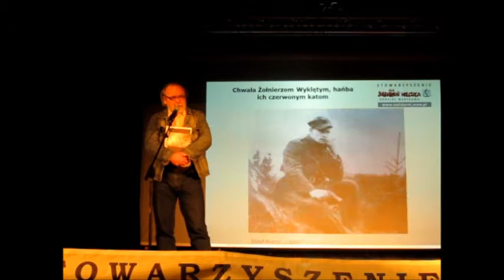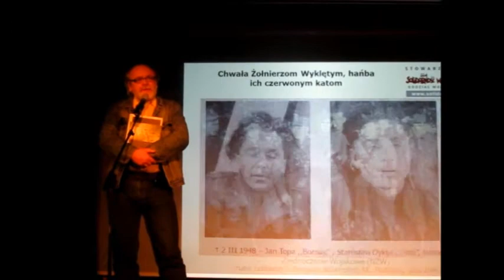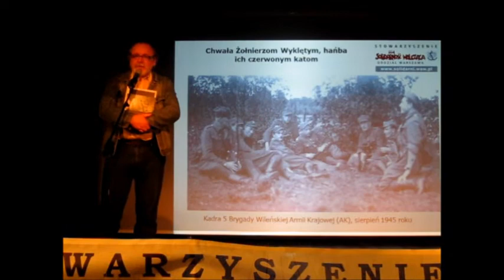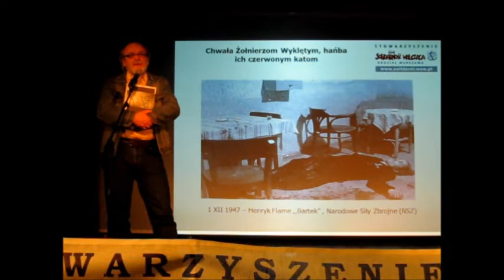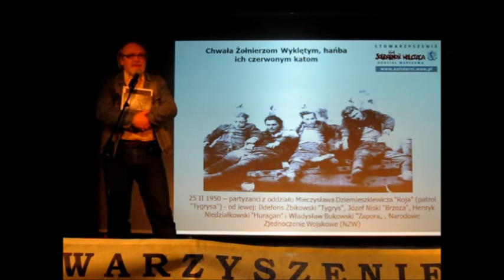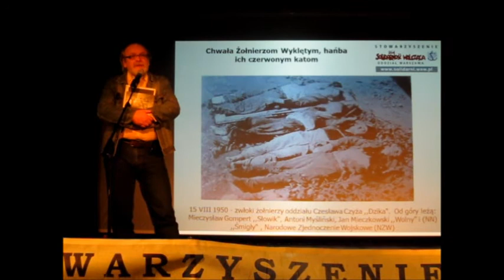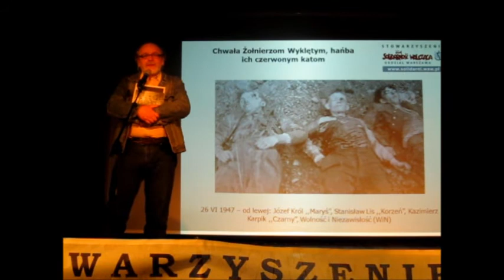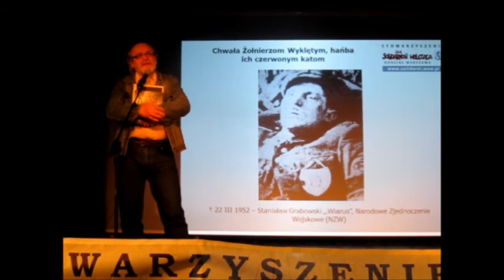"Jeszcze się Polska o nas upomni"